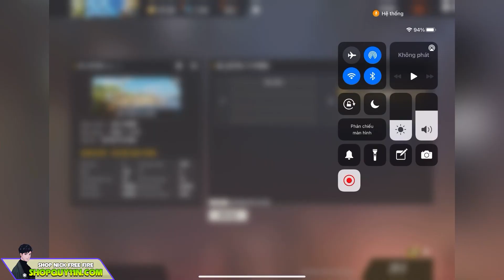(VLOG) LBG Cay Cú Đem IPad Giống C4, Qua Nhà Quý11N Gỡ Kèo Rủ Solo Kèo Mất IPhone 12